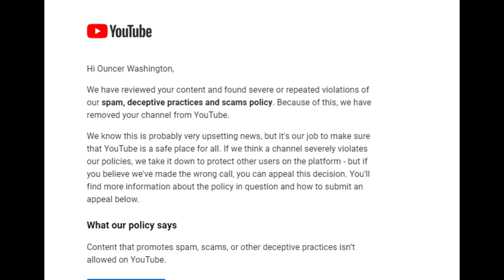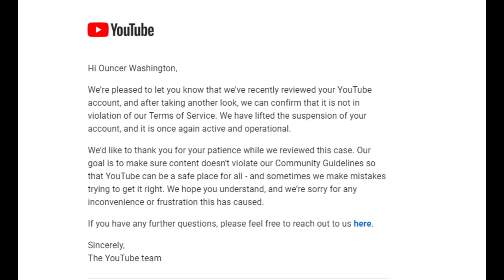VERY IMPORTANT VIDEO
DUE TO YT BEING SUSSY AGAIN, I'LL POST THIS TO REMIND THAT I MAY BE GONE FOREVER WITHOUT WARNING. DOWNLOAD ANY VIDS YOU LIKE FROM ME IF YOU WANT TO SAVE THEM!!